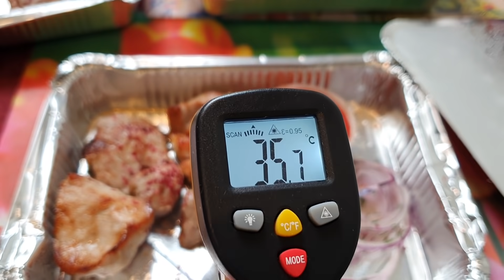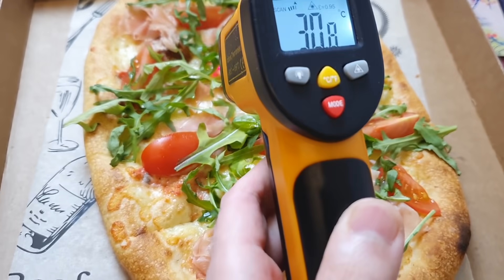ДОРОГАЯ еда от Обломова: ПОЧЕМУ ТАК ПЛОХО? / Обзор доставки ресторана Обломов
Всем фуд-привет, меня зовут Макс Брандт и я фудблогер. На этом канале я выкладываю обзоры необычной еды со всего мира, выясняю в каких ресторанах и кафе вкуснее и выгоднее, какие доставки стоит заказывать и многое другое.